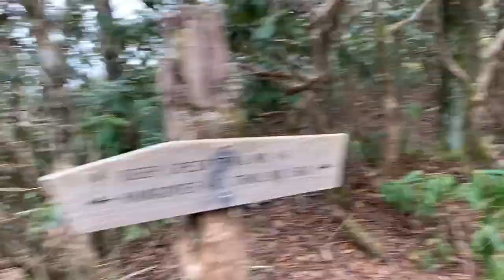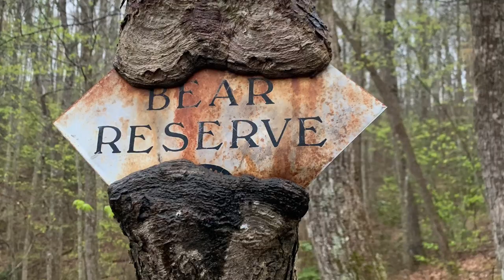Spring backpacking trip 2021 Slickrock and Citico Wilderness loop